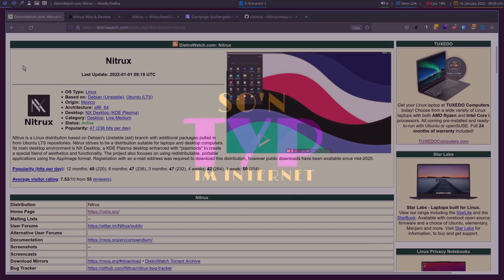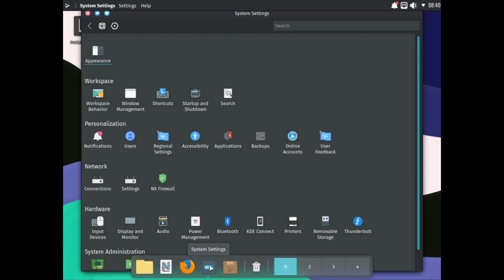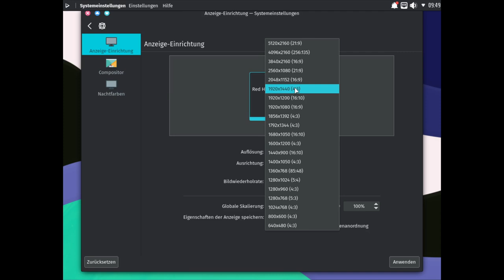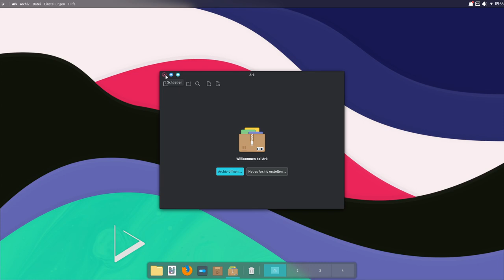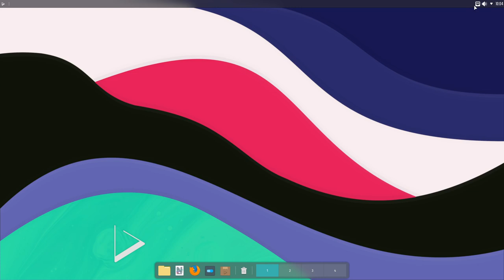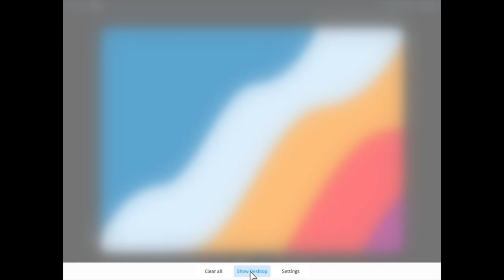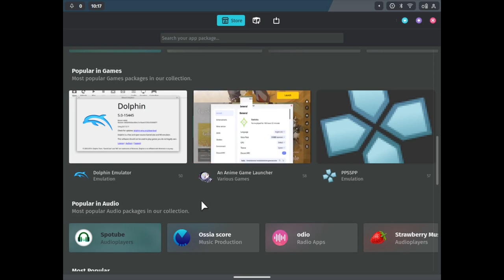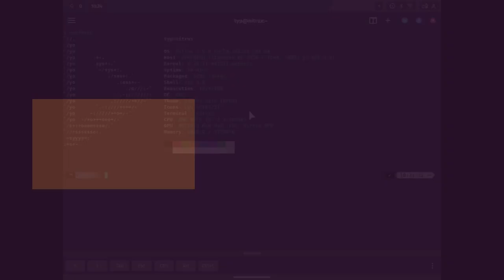Schönheit für Smartphones & Tablets - Nitrux 1.8.0 - sonntagsOS - 24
Matrix-Chat-Server

So'n Typ installiert: Nitrux 1.8.0 mit KDE Plasma 5 und Maui-Shell

Nitrux ist eine Linux-Desktop-Distribution, die direkt auf Debian basiert. Es verwendet das Calamares-Installationsprogramm und enthält NX Desktop und NX Firewall in der KDE Plasma 5-Desktopumgebung und KDE-Anwendungen. Nitrux betont die Verwendung von AppImages zur Verwaltung von Endbenutzersoftware. Nitrux verwendet auch nicht systemD als Init-System; Stattdessen wird OpenRC verwendet.
Nitrux enthält eine Reihe konvergenter Anwendungen namens Maui Apps. Die Entwickler verwenden MauiKit, ihr konvergentes, plattformübergreifendes UI-Framework, um diese Anwendungen zu erstellen. Sowohl MauiKit als auch die Maui-Apps sind völlig kostenlose Open-Source-Software.
Darüber hinaus enthalten wir standardmäßig eine kuratierte Auswahl an kostenloser und Open-Source-Software; Sie fügen keine proprietäre Software hinzu. Und für diejenigen, die ein 100 % kostenloses (wie in Freiheit) Betriebssystem suchen, steht der optionale Linux Libre-Kernel zur Installation zur Verfügung.
Nitrux ist immer auf dem neuesten Stand, dank der Verwendung der neuesten Debian-Basis und der Bemühungen der KDE-Neon-Entwickler.

In diesem Video intalliere ich Nitrux 1.8.0 und schaue mir erst die KD Plasma Oberfläche an, die sich auch NX-Desktop nennt, wegen des einzigartigen Designs. Anschließend werfen wir einen Blick auf die Maui-Oberfläche, welche hervorragend geeignet ist für Tablets und Smartphones.
Da die Maui-Oberfläche noch in der Test. und Entwicklungsphase ist, ist diese nur mäßig nutzbar. Allerdings lässt sich hervoragen sehen, wohin die Reise die nächsten Jahre hingeht.